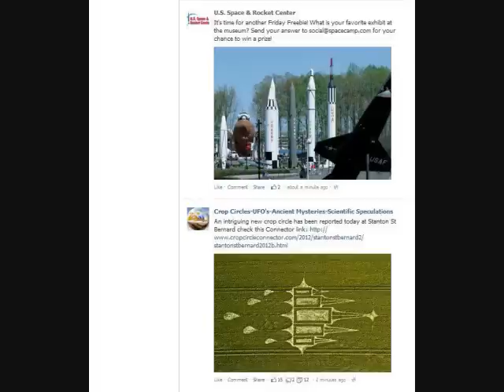CROP CIRCLE ~ Stanton St Bernard (2), nr Alton Barnes, Wiltshire ~ Reported June 29, 2012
Thank you to 'Crop Circle Connector' for the images ~ cropcircleconnector.com
Music is "As with Gladness Men of Old" arranged by Dave Greendale ~